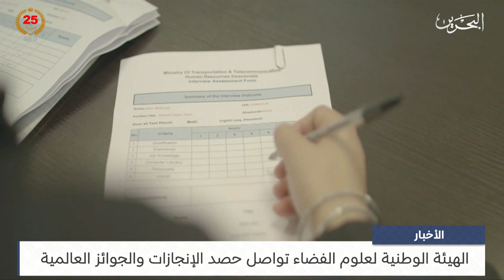البحرين مركز الأخبار : الهيئة الوطنية لعلوم الفضاء تواصل حصد الإنجازات والجوائز العالمية